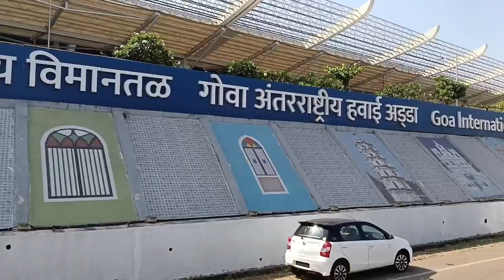Aaj tamato curry baneyga ||Goa to belgam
I am sunil yadav

Plz do not copy or reproduce without my prior explicit
My Permission

If the owner or the artist has an issue with music issue plz contact me is my mail id , so that I can attact the copyright links, or remove the contents.

Breakfailed 🤔🤔 stopped truck 🤔at risk||breakdrum heated at ghats||==